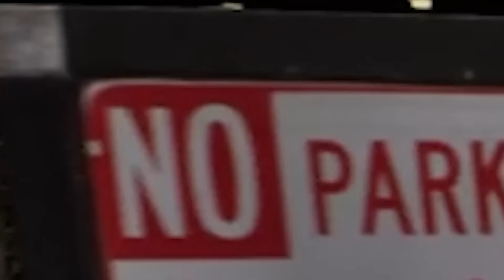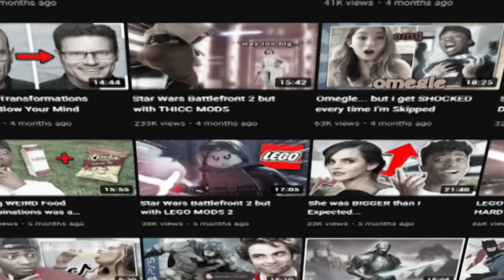This OPEN WORLD game is actually AMAZING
This OPEN WORLD Iron Man game is actually AMAZING

Today I finally try an Ironman Style Flight Experience (UE5) This game is just a concept demo game that give you Iron man flight experience around a large scale city! And I hope the new unreleased Marvel's IRON MAN game will be just as good!!!

IRON MAN OPEN WORLD FREE ROAM GAME DEMO IN UNREAL ENGINE 5